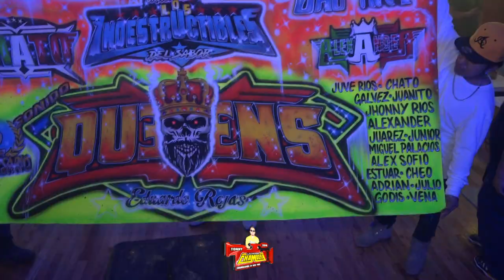VUELA MARIPOSA ESTRENO 2021 LOS TRAVIESOS CUMBIA SONIDO QUEENS EN SU 2DO ANIVERSARIO QUEENS NY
ATT.